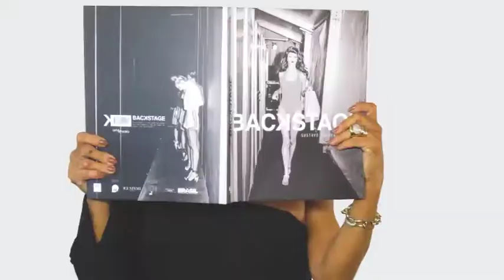LOVE IT 21/10/18